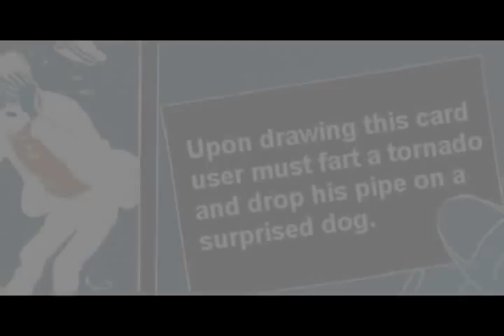Lulz Party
Did you remember the internet hors d' oeuvres, Jeremy?